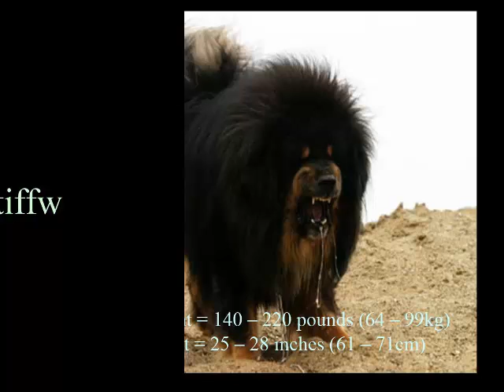top 15 best big agressive guard dogs in the world